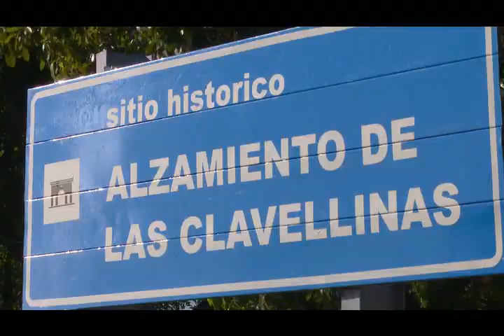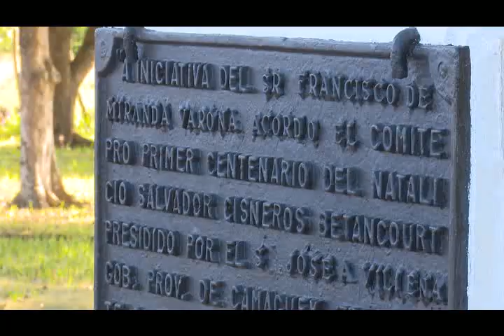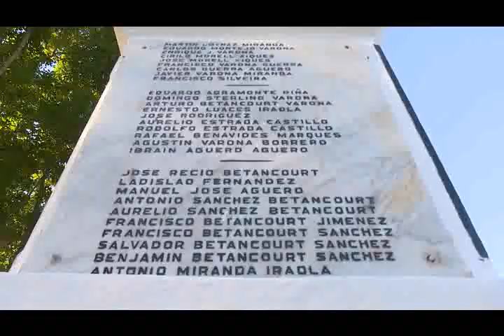Conmemoran en Camagüey aniversario 150 del alzamiento en Las Clavellinas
El cuatro de noviembre de 1868 un grupo de camagüeyanos se fue a las armas contra el colonialismo español, en el paso del río Samaraguacán, conocido como Las Clavellinas. El pueblo de ese territorio recordó tan importante efeméride en nuestras luchas independentistas.